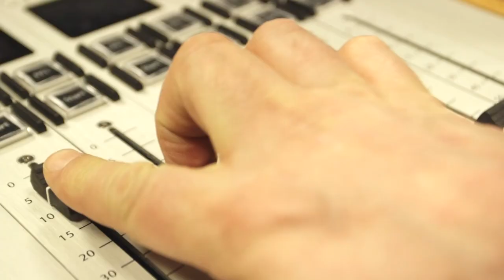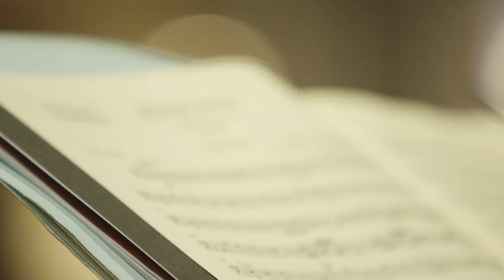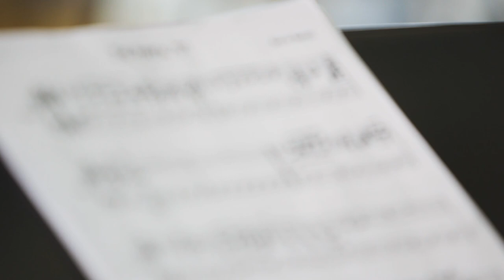Music at Middlesex University London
Middlesex students and tutors discuss their experiences on the Music Business and Arts Management, Music, Jazz, and Popular Music degrees.